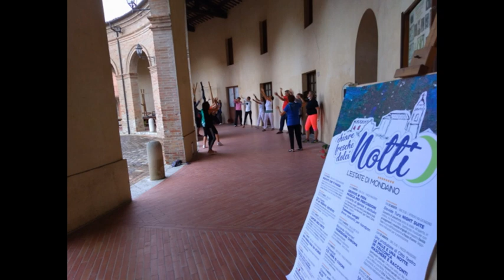RIO ABIERTO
Esibizione estermporanea del nuovo gruppo mondainese "Rio Abierto"